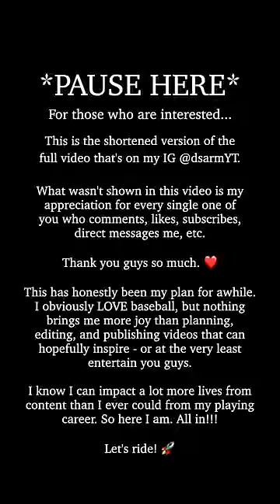Thank you, Baseball ❤️